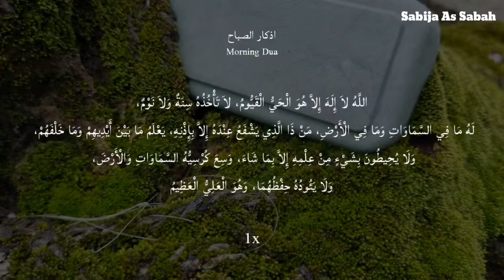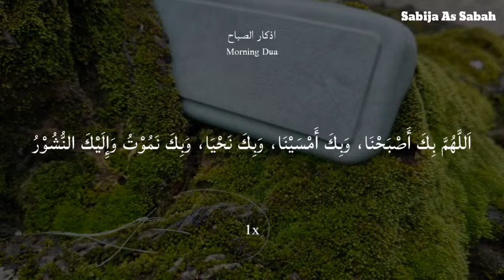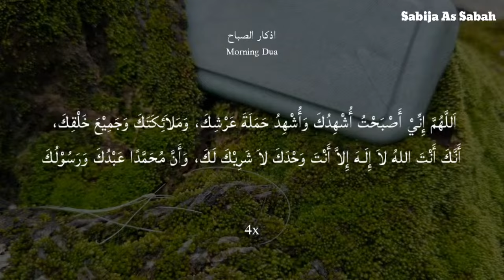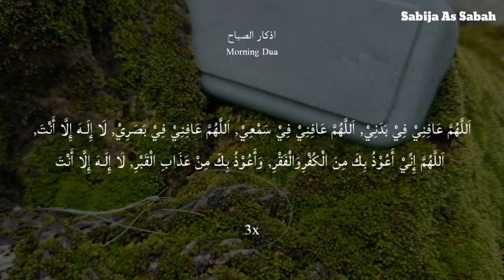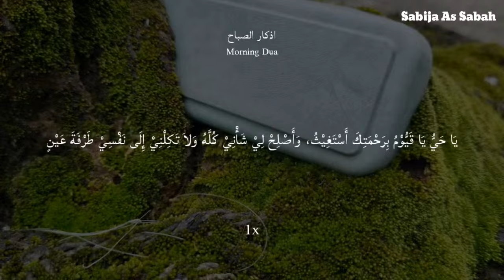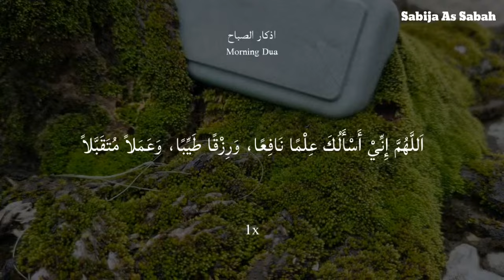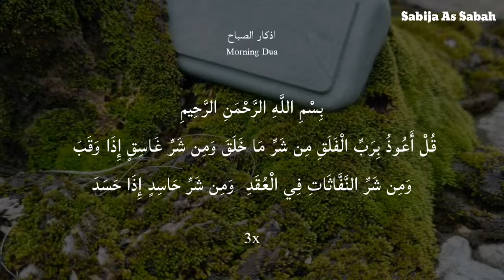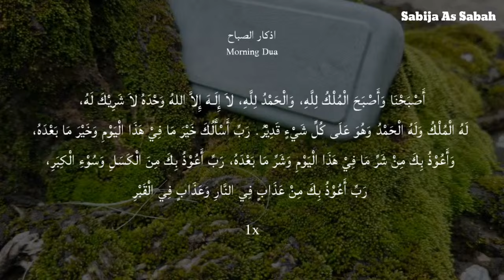Morning Meditation to Gratitude||Morning Dua in Full أذكار الصباح حسب السنة النبوية الكاملة (Adhkar)